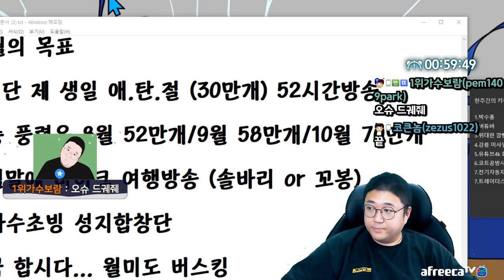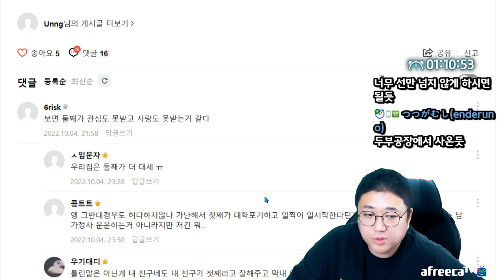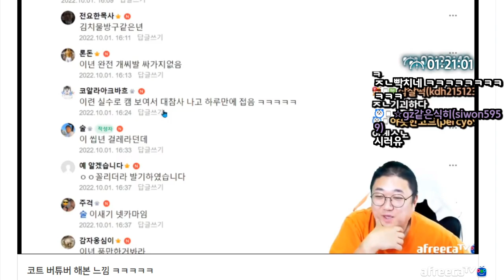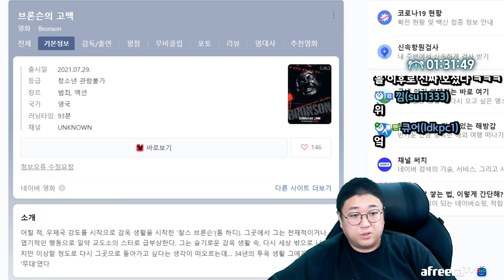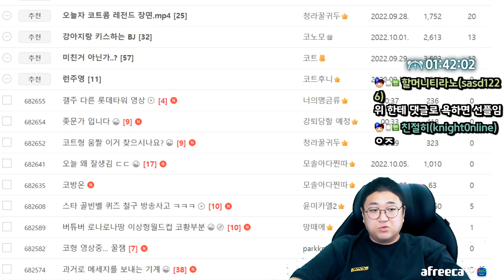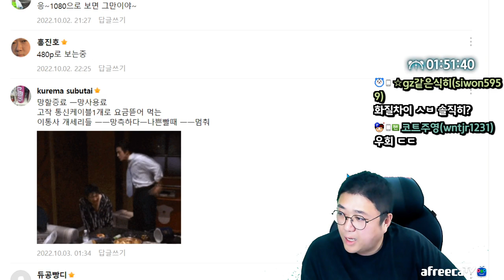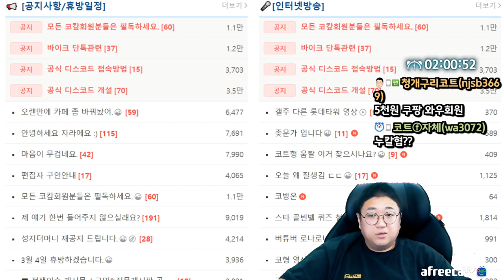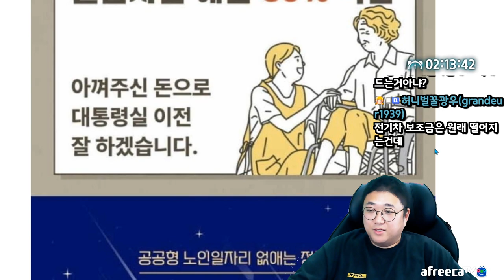이제 지구는 누가지키나요? (22.10.05-2)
[음원출처]